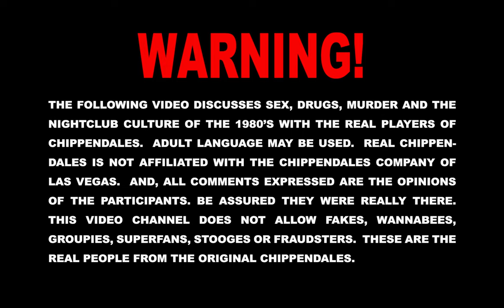REAL CHIPPENDALES MORE CONVO WITH DAN PETERSON - CHIPPENDALES MOST FAMOUS FACE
- Chapters -

00:00 Intro
3:50 Paul Snider
4:52 Racism at Chippendales
6:22 Chippendales idea
8:08 Paying off fire department
9:13 Dan's relationship with Banerjee
10:45 Nick got invovled
11:46 Irene Banerjee
12:41 Banerjee lives at LAX runway
13:19 Banerjee owned gas stations
14:26 Fearless Banerjee
15:52 Banerjee's choices with picking men
16:46 Hulu Chippendales set not accurate
18:40 Banerjee chooses very gay men
20:29 Dan in the show
22:31 Kiss and tip went away
23:04 Paying off fire department
23:20 Racist door policy

Join Eric Gilbert and "Chippendales Most Famous Face" model, Dan Peterson as they unravel the truths and fallacies of the HULU show, "Welcome to Chippendales".